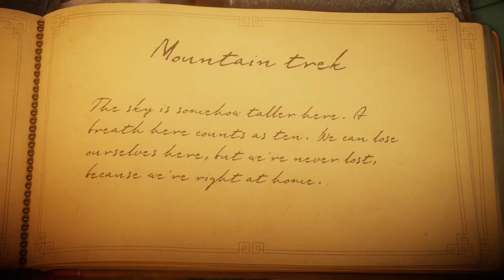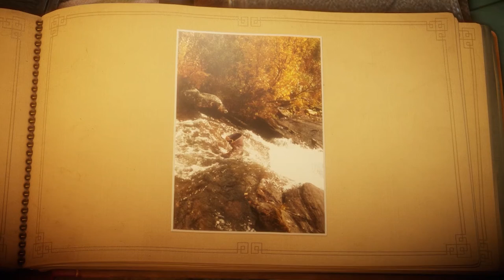Chapter 4: Mountain Trek | Unravel Let's Play Series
It's chapter 4 and Yarny goes on a hike up the mountains but ends up trespassing through an otter's burrow! 🧶

For Instagram tag me @atchmusic

Streaming made possible by
- Elgato HD60 S
- OBS Studio